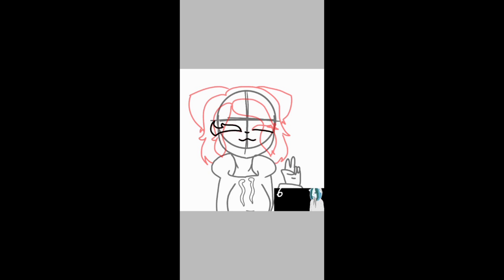• Art for "Артер Çąt" •